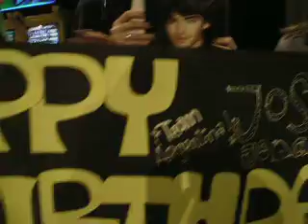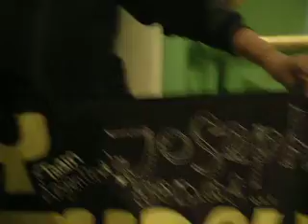Festejando Cumple de Joe Jonas en Nuevocentro, Cordoba 15/08 - part 6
en el globo azul jaja
q jonaticas quilomberas q somos! jaja